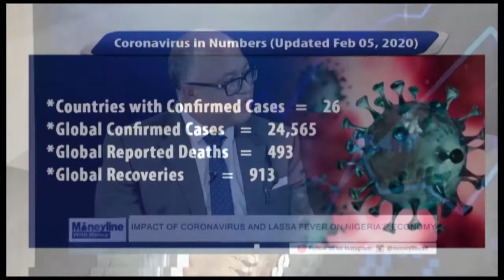NCDC DG, Dr. Chikwe Ihekweazu, Discussing Efforts to Control Lassafever & Preparedness for COVID19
Nancy Nnaji hosts Dr. Chikwe Ihekweazu (National Coordinator/ Chief Executive Officer at Nigeria Centre for Disease Control)efforts to control Lassafever outbreak & preparedness for Coronavirus disease (COVID-19)